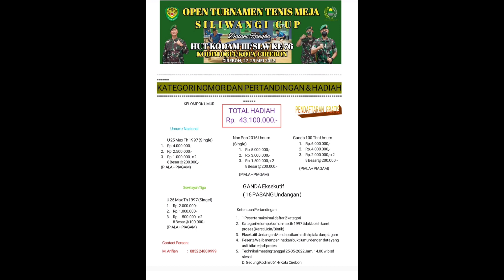GUSTI vs NOVA